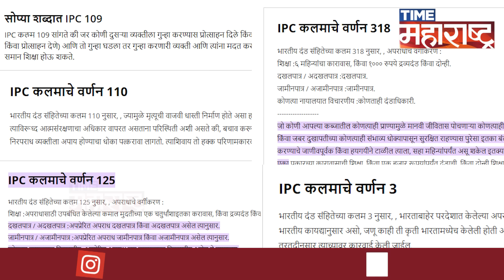Jaydeep Apte १० दिवस कोणत्या बड्या नेत्याच्या संपर्कात होता?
सिंधुदुर्ग मधील मालवणच्या राजकोट किल्ल्यावरील शिवाजी महाराजांचा पुतळा २६ ॲागस्ट रोजी कोसळला. त्यानंतर १० दिवसांनी फरार असलेला शिल्पकार पोलीसांकडे शरण आला. सिंधुदुर्ग पोलीसांनी त्याला अटक केली असली तरी तो महत्वाच्या प्रश्नांची उत्तरे देणार की नाही हाच खरा प्रश्न आहे.